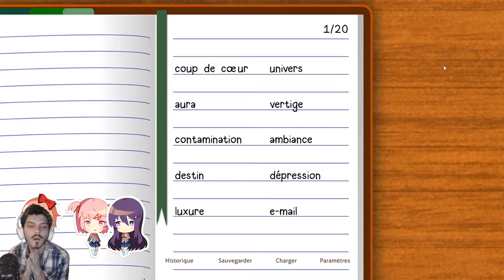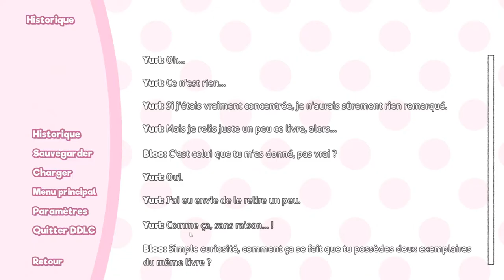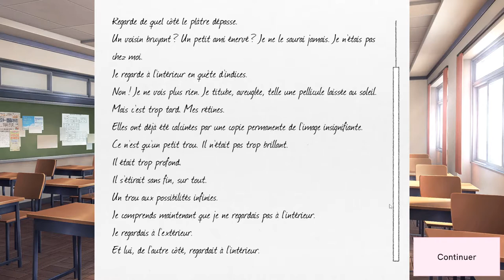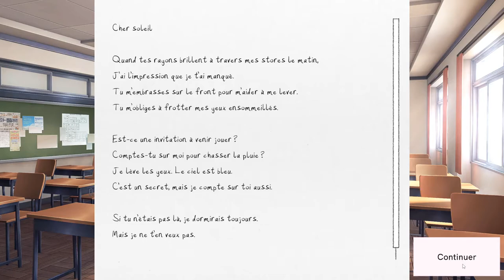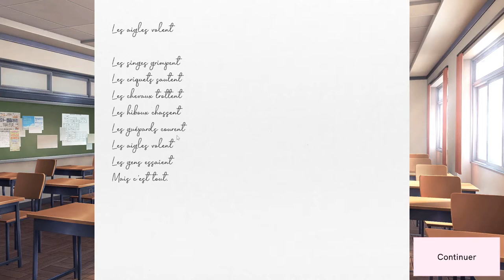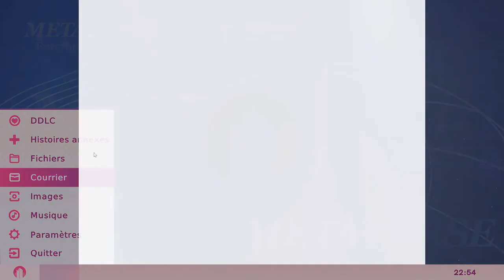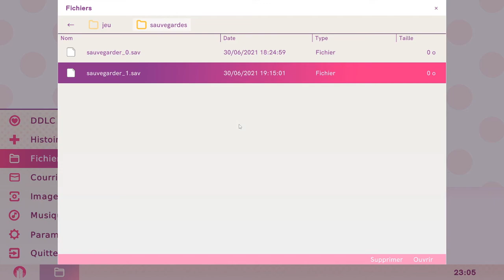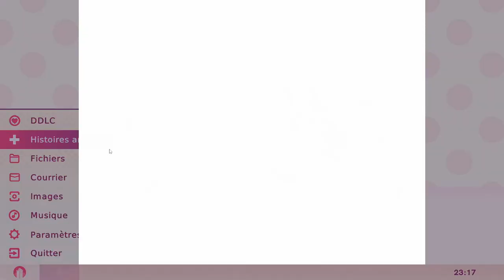CE JEU QUI M'A TANT MARQUÉ ! - Doki Doki Litterature Club Plus Épisode 1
Et c'est parti pour le renouveau d'une aventure sur le "remake" de DDLC ! Plus qu'un simple remake néanmoins, il s'agit d'une restructuration totale du jeu amplifiant encore plus ses messages et son impact
C'est parti pour plonger dans les tout nouveaux mystères de ce club de Littérature qui m'aura tant touché :D

Certains chibis ont été fait par Pencil Queen !
Les autres ont été faits par Bakartoon : Sa page DeviantArt